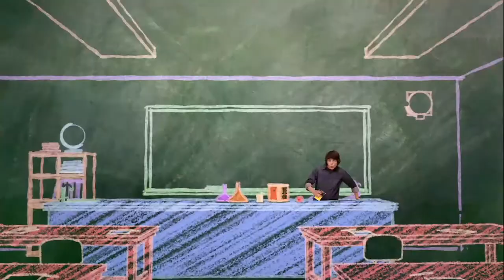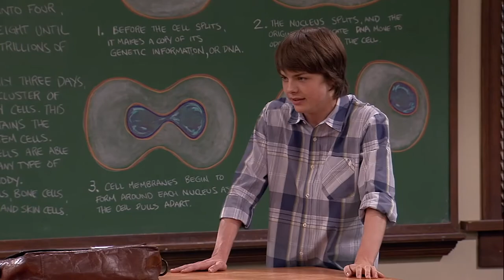Episode 69 | Mr.Young | KEEP IT WEIRD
Episode 69 - MR. LOVE LETTER

The Finnegan High time capsule is dug up twenty-five years prematurely and Adam panics when his love letter to Echo is discovered. Luckily, Adam's signature has been 20 destroyed. But when a student claims to be the author of the letter and he and Echo get close, Adam must prove the student is lying, without exposing his true feelings for Echo.